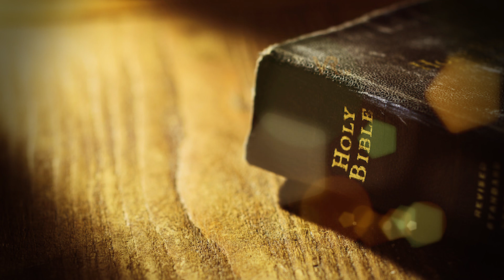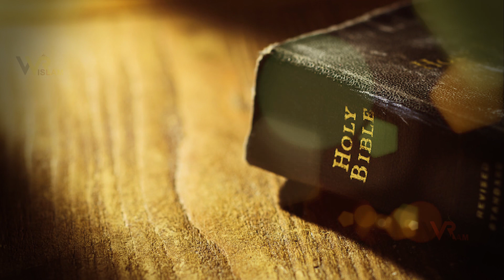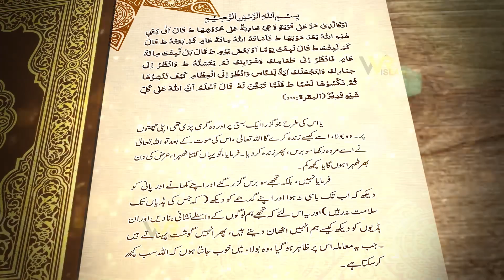Hazrat Uzair a.s jb 100 sal ke baad zinda ho gaye to kya dekha | Qurani waqia | True Islamic Story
Hazrat uzair a.s ka waqia.100 saal tak murda rhy phir zinda ho Gaye,Islamic True Story, Qurani Waqia,Hazrat Uzair a.s jb 100 sal ke baad zinda ho gaye to kya dekha